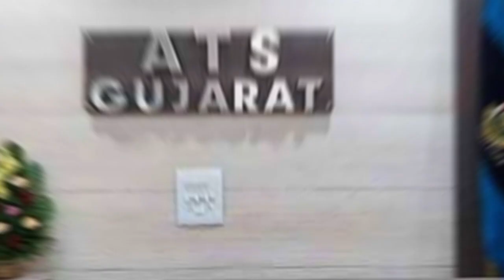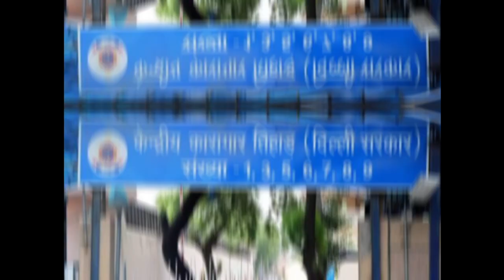Gangaster Lawrance Bishnoi को रातों रात गुजरात से Delhi लाई पुलिस ।। कारण जानकर हैरान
1) Gangaster Lawrance Bishnoi को रातों रात गुजरात से Delhi लाई पुलिस 2023
2) Gangaster Lawrance Bishnoi साबरमती जेल
3) तिहाड जेल लॉरेंस बिश्नोई News
4) Lawrance Bishnoi Gangaster
5) Jitendar gogi Group
6) Gangster Yogesh urf Himanshu girftar
7) Lawrance Bishnoi Gangaster News 2023